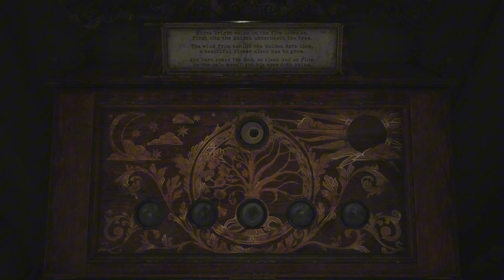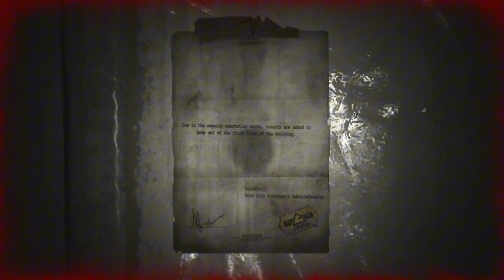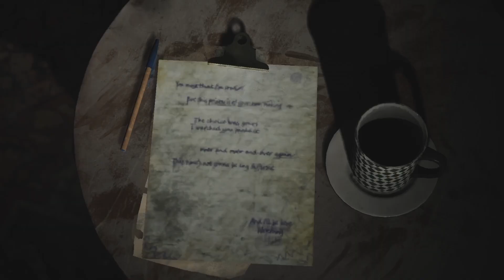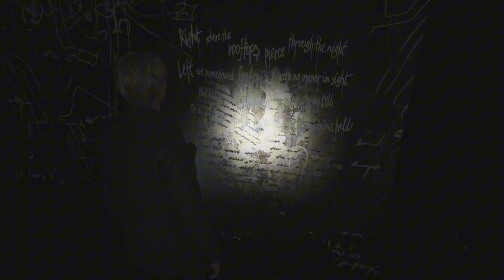Pyramid head sighting - Silent Hill 2 (Part 3)